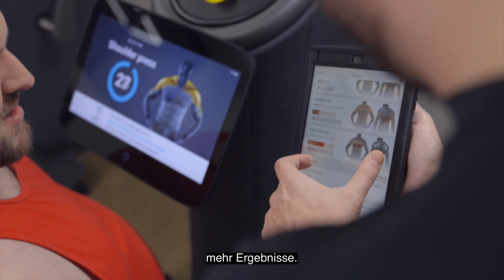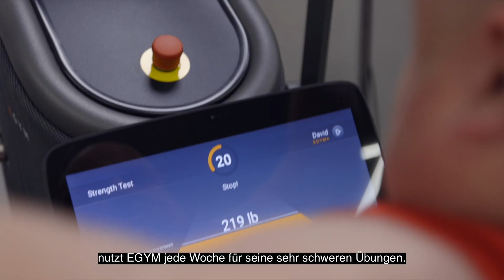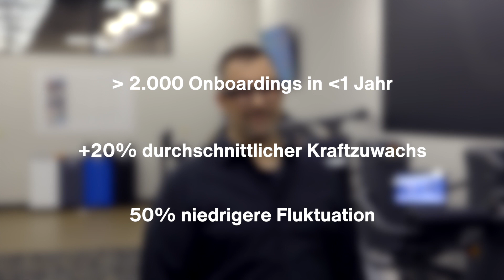US Rochester Athletic Club | EGYM Erfolgsgeschichte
Der Rochester Athletic Club implementierte das EGYM-Ökosystem, um für seine über 12.000 Mitglieder einen noch größeren Mehrwert zu schaffen. Die Ergebnisse waren unmittelbar: 2.000 Neuanmeldungen in 9 Monaten, vereinfachte Prozesse, zufriedenere Mitglieder und Trainer sowie eine Halbierung der bisherigen Kündigungsrate.